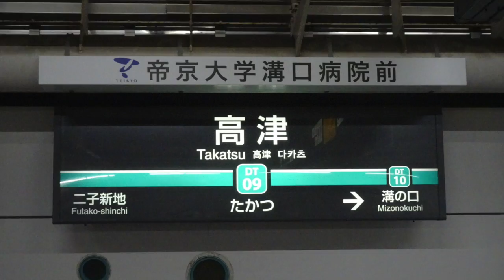各駅停車中央林間行きの東急8500系8614F（2019年１月７日撮影）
撮影場所：二子玉川駅（DT07、OM15）および高津駅（DT09）。
このハワイアンブルー帯もいつまで見られるか、気になるところです。